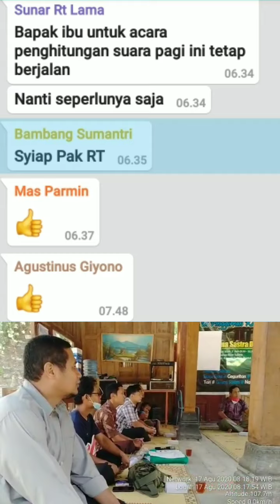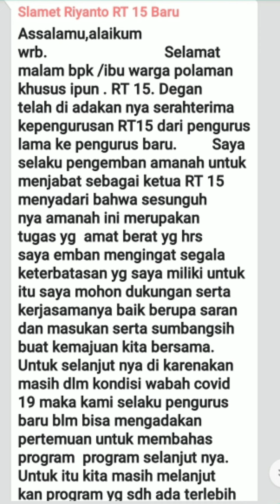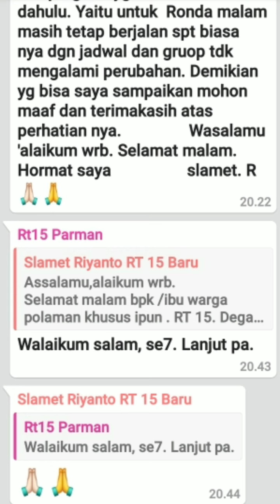Pemilihan Ketua Rt 15